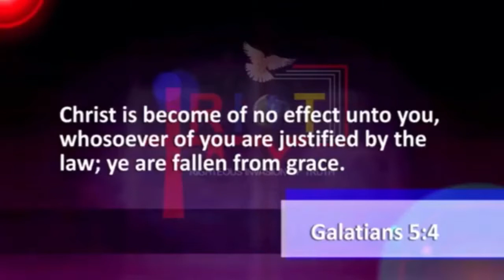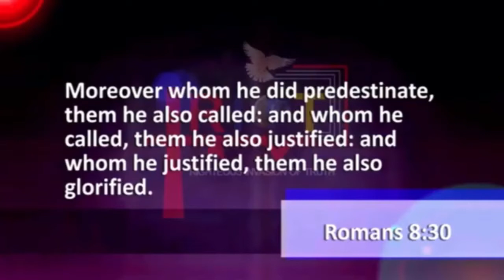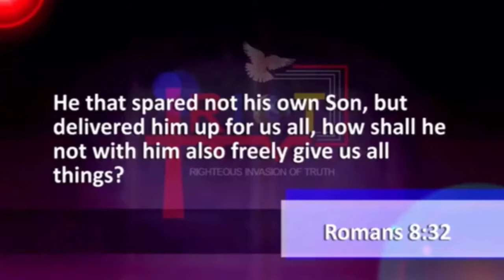What Is Falling From Grace | Dr. Abel Damina